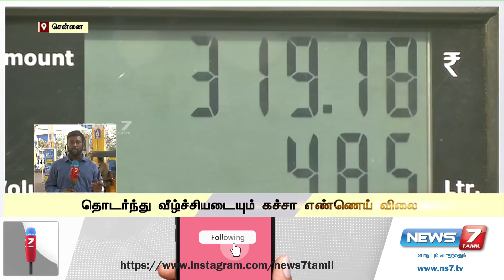பெட்ரோல் விலை தொடர்ந்துகுறையுமா? அதிகரிக்குமா?